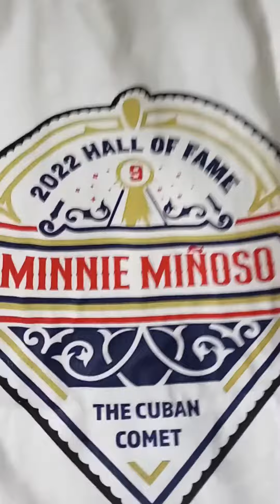Received A Package In The Mail From Chicago White Sox 1983 AL Rookie Of The Year Ron Kittle! 🧢⚾💨💪💯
Just Received A Package In The Mail From My Brother & Chicago White Sox @whitesox 1983 AL Rookie Of The Year Ron Kittle! 🧢⚾💨💪💯